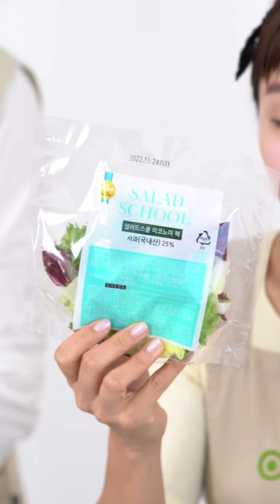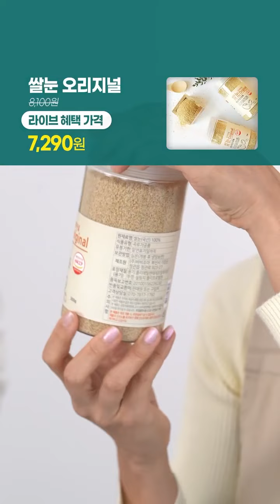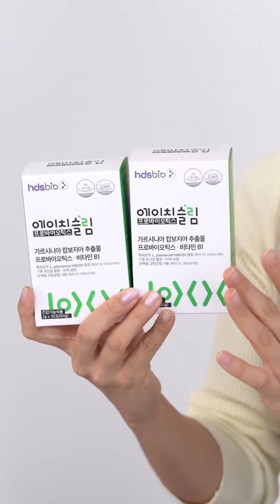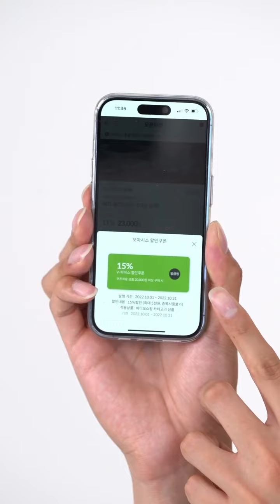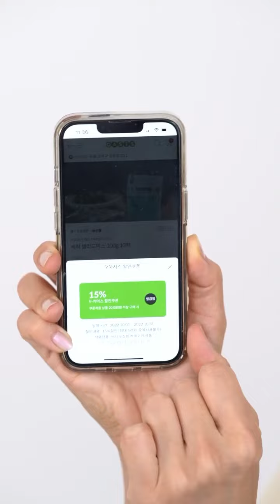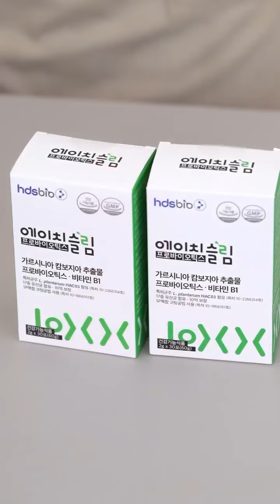[라이브 특가] V커머스 건강 식단 6종 LIVE